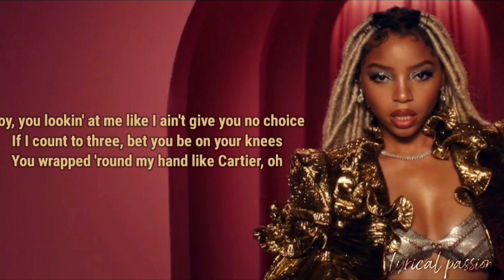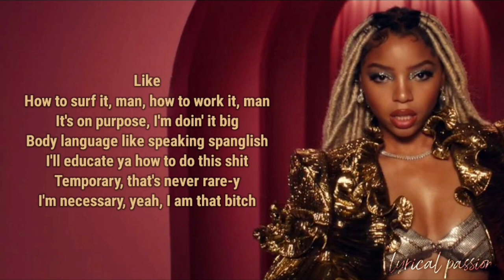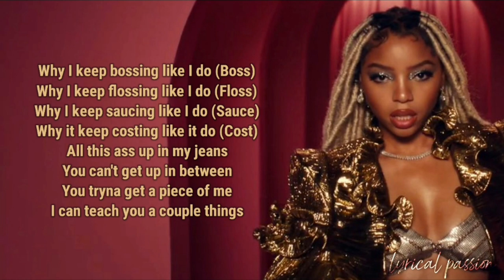Chlöe - Have Mercy (lyrics)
Have Mercy by Chloe Bailey

2021 • Have Mercy